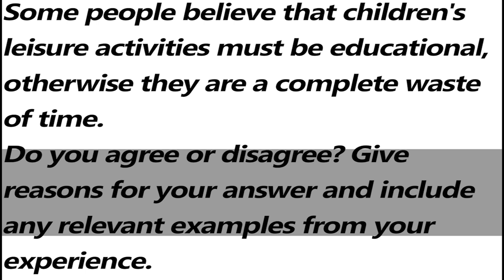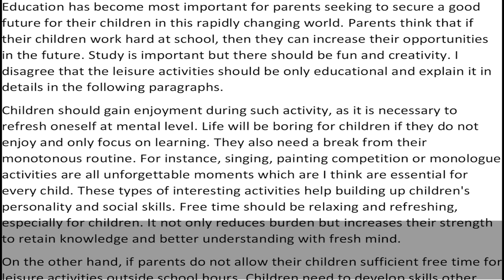IELTS General Training Task 2 - Sample Answer Band 6.5 | English Mentor